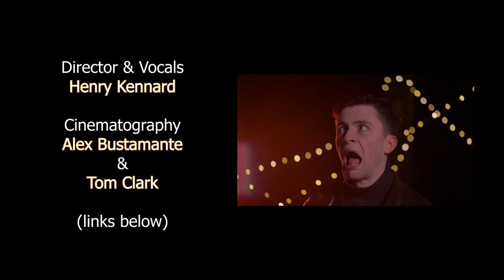Everybody Loves Somebody - Henry Kennard (COVER) | Dean Martin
Here's my cover of Dean Martin's classic, Everybody Loves Somebody. With the modern arrangement by Forever Gentlemen. This was a lot of fun to make, despite the freezing cold weather. Many thanks to the people who helped me produce this. We just get better and better.

Christmas/New Years just isn't the same without some a Jazz song here or there!

As made famous by Dean Martin,  Reprise Records 1964